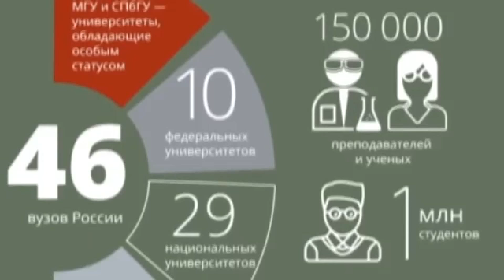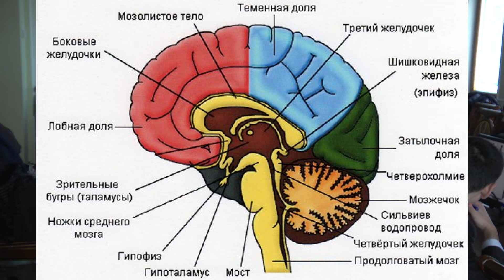Конференция молодых ученых Академик Вернадский — 25 октября 2016 г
Телевидение Крымского федерального университета им. В.И. Вернадского

25 октября в рамках второго фестиваля науки в зале защиты диссертаций Таврической академии  КФУ им. В.И. Вернадского прошла вторая междисциплинарная научно-практическая конференция молодых ученых "Академик Вернадский".